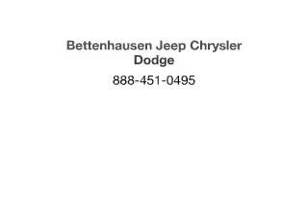2009 Jeep Grand Cherokee - Orland Park IL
Year: 2009
Make: Jeep
Model: Grand Cherokee
Trim: Limited
Engine: 5.7 liter 8 cylinder 16 valve
Transmission: Automatic
Color: Silver
Mileage: 33251
Address:
15941 S. 94th Ave.